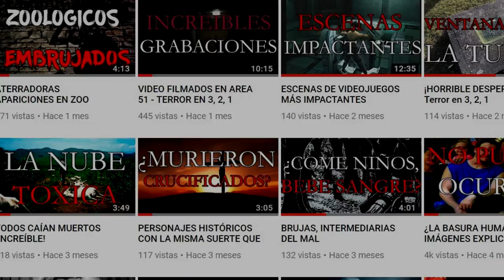CHALLENGE MORTAL PRECAUCIÓN ¡NO INTENTAR!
Youtube está cambiando y sus cambios están dando problemas horribles, sus politicas y condiciones son una mierda...

Nuevo video de día domingo:
-18:00 Hrs Ciudad de Mexico
-18:00 Hrs Colombia
-20:00 Hrs Argentina
-19: Hrs Bolivia
-20:00 Hrs Chile
-18:00 Hrs Perú